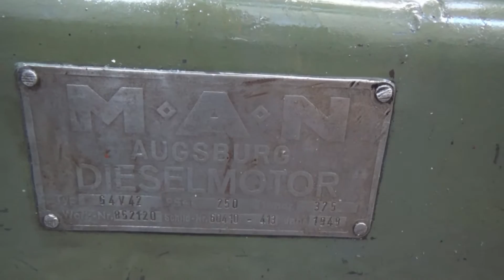M.A.N G4V42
M.A.N Gv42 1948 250 pk bij 375 toeren per minuut